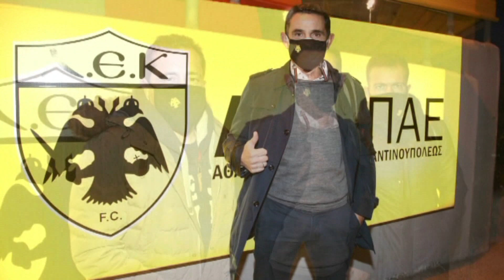ΑΕΚ: Τι γίνεται με Χιμένεθ και με τραυματίες.